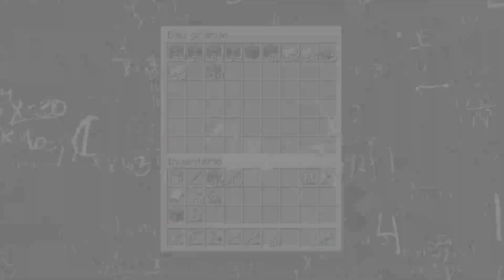O NOVO CASTELO do MINECRAFT 1.17! - Creative Squad #15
❓Questionamentos ou sugestões? Deixe um comentário no vídeo😀